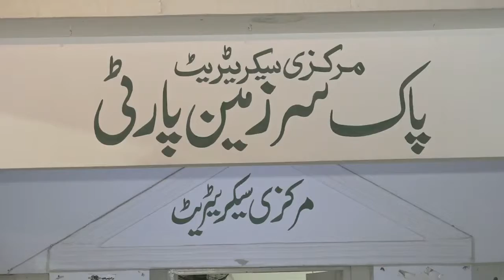پاک سر زمین پارٹی کے مرکزی سیکریٹریٹ پاکستان ہاؤس میں پارٹی رہنماؤں کا اہم اجلاس منعقد ہوا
اجلاس کی صدارت چیئرمین پی ایس پی سید مصطفیٰ کمال نے کی

اجلاس میں پارٹی صدر انیس قائم خانی سمیت دیگر رہنماؤں نے شرکت کی

پارٹی اجلاس میں ملک کی موجودہ سیاسی و معاشی صورتحال کا جائزہ لیا گیا

اجلاس میں ملک کی بدلتی سیاسی و معاشی صورتحال کے تناظر میں اہم فیصلہ کیئے گئے ہیں